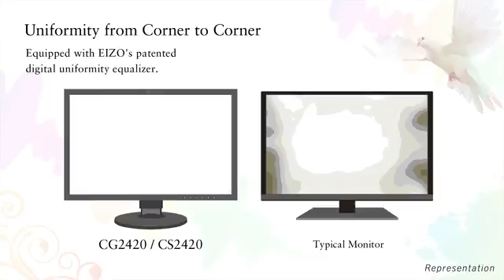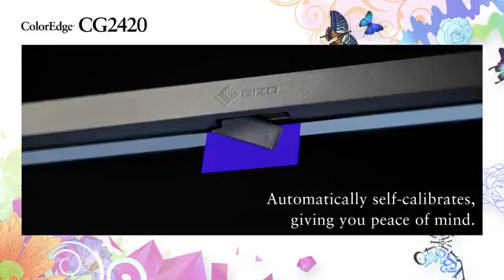EIZO ColorEdge CG2420 and CS2420 Monitors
Vivid Colors Reproduced to Industry Standards
The wide color gamut reproduces 99% of the Adobe RGB color space. Photos of vibrant blue skies and
lush green forests are reproduced faithfully in a way that monitors limited to an sRGB color space cannot display.
The wide color gamut also ensures reproduction of almost the entire ISO-coated and
US web-coated CMYK color spaces used in printing.

The ColorEdge CG2420's panel also covers 98% of the DCI-P3 color space used in post-production.